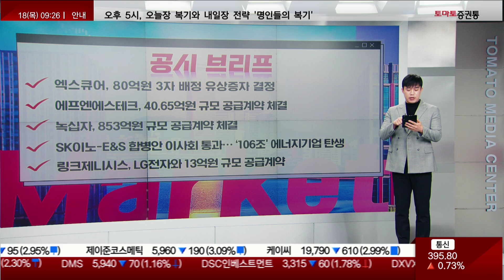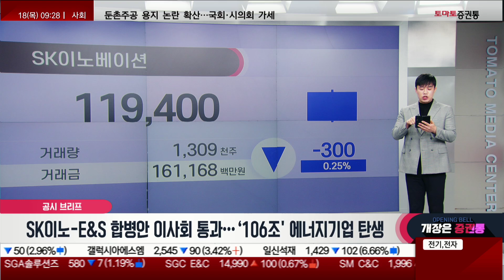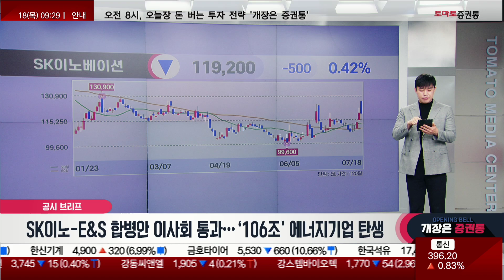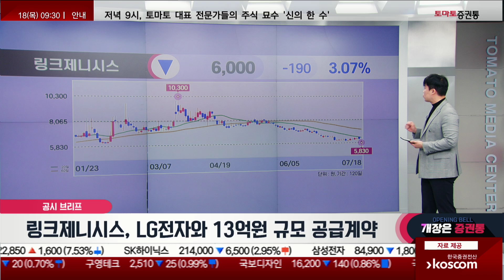엑스큐어/에프엔에스테크/녹십자/SK이노베이션/링크제니시스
공시 브리프
캐스터: 유창호

- 엑스큐어, 80억원 3자 배정 유상증자 결정
- 에프엔에스테크, 40.65억원 규모 공급계약 체결
- 녹십자, 853억원 규모 공급계약 체결
- SK이노-E&S 합병안 이사회 통과…‘106조' 에너지기업 탄생
- 링크제니시스, LG전자와 13억원 규모 공급계약
📌2. 쩜상 회원 등록
 1번 2번 차례대로 진행하면 쩜상 수익률 얻을 특별한 정보와 더불어 선물까지~!